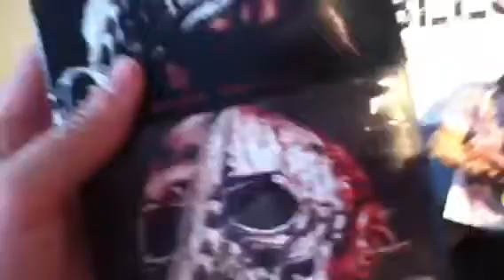WAL-MART Horror pick up's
HORROR WAL-MART